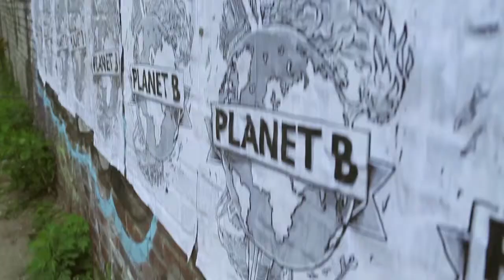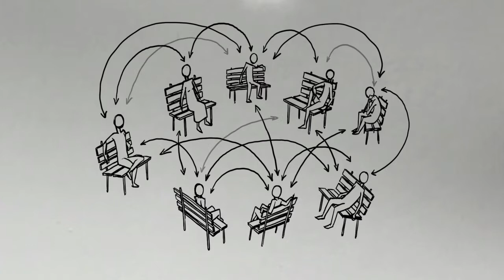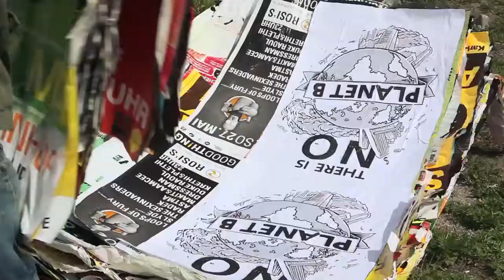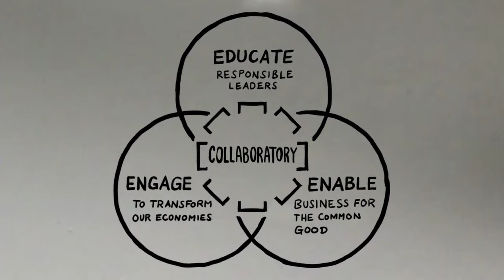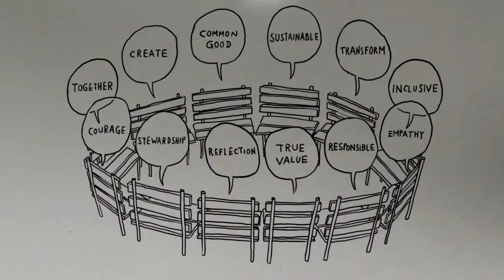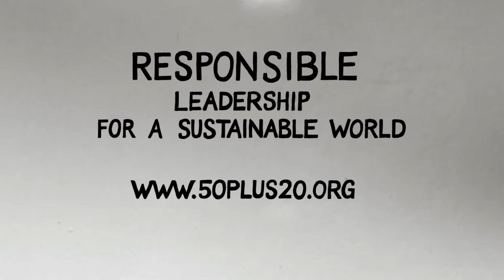There is no Planet B by 50 + 20: management Education for the World - Launch Video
Introduction

50+20 is a collaborative initiative that seeks to learn of new ways and opportunities for management education to transform and reinvent itself. We are asking critical questions about the state of the world, the emerging societal issues, the dominant economic logic, the purpose of business, the crucial role of leadership, and the challenges facing management education.

The 50+20 Agenda and Film was launched at the 3rd Global Forum for Responsible Management Education on 15 June 2012.

Ilka and Claudius also extend their special thanks to Jochen and friends from Concept AV for their production support -- as well as the local coffee shop where much of the filming was conducted.

Most importantly, thank you to the many volunteers and participating organizations from across the globe who took the time to submit footage for the film. We are delighted with the overwhelming support and genuine heartfelt enthusiasm we encountered on this project.